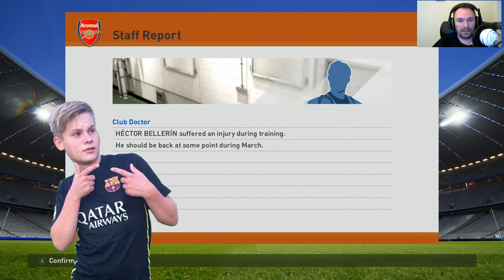PES 16 Master league - EP.6 - CALLEY ER SKUFFET!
TOPOPGØR imod Liverpool og Manchester City. NU skal det være, hvis jeg skal hente point hjem fra top 5!

Jeg tager også et kig på nogle af mine unge spilleres udviklingen.